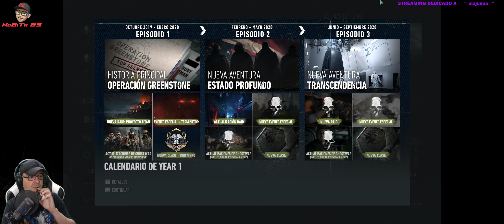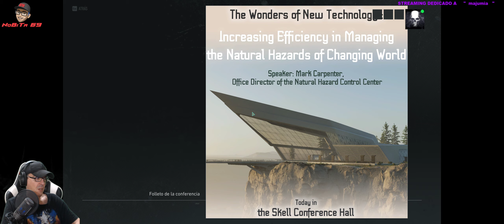( EXTREMO ) GHOST RECON BREAKPOINT by NoBiTa 69 | #19. MUESTRAME EL CAMINO !!!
STREAMING DEDICADO A " majumia ". Gracias por seguirme!

Dedico mis Streamings es lo minimo que puedo hacer a quienes me siguen. Gracias!!!

Streamings en Twitch y subidos con mejor calidad en YouTube!!!

PC:
MONITOR: LG Curved UltraWide 34UC89G 144Hz.
PROCESADOR:  AMD R9 3900X + COUGAR Helor 360 CPU A.RGB Core Box V2.
TARGETA GRAFICA: ASUS STRIX-GTX 1080Ti - O11G.
PLACA BASE: AORUS X570 MASTER GYGABITE.
RAM: 2x16Gb DDR4-3000.
DISCOS DUROS:  2 TB SATA3 + 1 SSD AORUS NVMe Gen4 500G + 1 SAMSUNG SSD 970 EVO NVMe M.2 1TB.
FUENTE:  COUGAR GX1050W 18AWG.
CAJA:  COUGAR CONQUER ( 5LMR ).
TECLADO: FIREROSE MK3 2.

PERIFERICOS;
AURICURALES: ASUS CENTURION 7.1.
MOUSE: VIPER Gaming Mouse V570.
MICROFONO: AUDIO-TECHNICA  AT2020USB+.
KEYPAD: RAZER ORBWEAVER CHROMA.
CAMARA: Logitech C922 PRO STREAM.
CONTROL PAD: XBOX ONE ELITE.